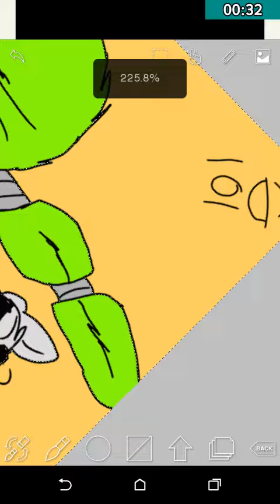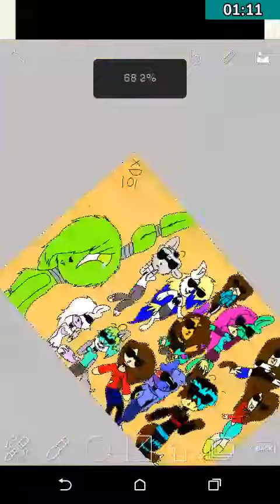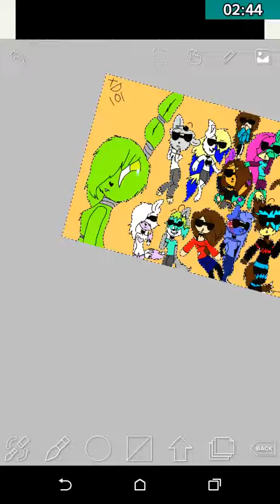XD lol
I'm sorry I can't stop using this picture I have to make a lot of videos cuz I'm working on something plz don't judge if I keep on using this picture I'm working on a meme that gonna take long don't hate me if I don't upload  that much vids; -;